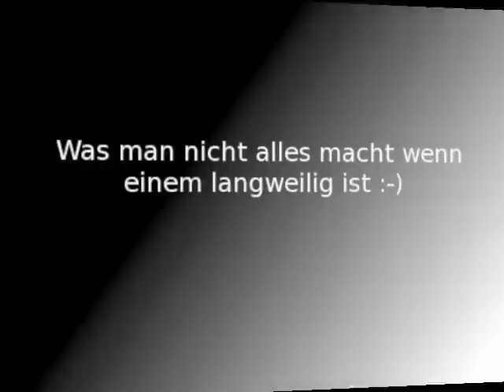Loop Song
Was man mit nem Looper und Langeweile so alles macht ;-)